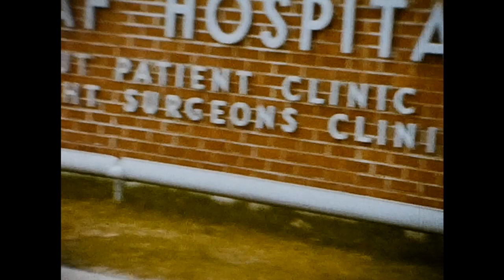Kellough 8mm Home Movies (1956-1965)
- Vacation bible school at the Sugar Creek Church of God (1956)
- Virgil & Louise riding horses at Benjamin Stables.
- Little kids in the front.
- Virgil at Lake Jacomo.
- Driving in the snow.
- Virgil & Iva at Lake Jacomo sometime during the winter.
- Iva, Lucille, John (J.C.) McBee, & newly born Robert Wayne McBee leaving the USAF hospital at the Kincheloe A.F.B in Michigan (May 1962)
- Iva walking around an unknown marina (possibly in Michigan).
- Iva walking around the family home after the house fire in 1965.
- Joyce and the twins, Darrell & Gerald, with other others. They appear to be decorating gravesites at an unknown cemetery.
- Allen filming at the Schuster house in Independence, MO. Footage includes Allen's car, Ervin's truck, a couple family pets, Ervin & Janice Schuster. This was filmed sometime in May 1965 right before Janice was to graduate from East High School in Kansas City, MO.